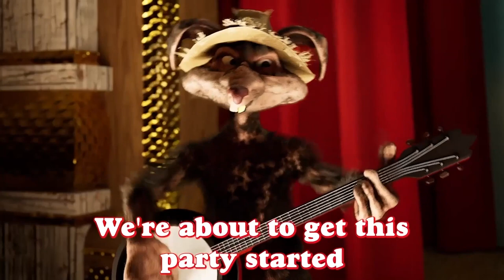FAMILY NIGHT: SPRING EPISODE 1 (YOUTUBE VERSION)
Introducing a NEW condensed episode of FAMILY NIGHT coming every month. and apps.

This one features scenes from:

DUNK MUNTH by Rachel Kaly & Johnny Frohman
CONNECTICUT by Joe Castle Baker, Max Wittert & Doron Max Hagay
SATIVA by Kelly Cooper & Johnny Frohman

Plus live sets from our LA show by:

CAMIRIN FARMER
JAY WEINGARTEN & MATTHEW GOLDIN
SIMPLE TOWN

Hosted by the ETERNAL FAMILY ANIMAL-TRONIC BAND.